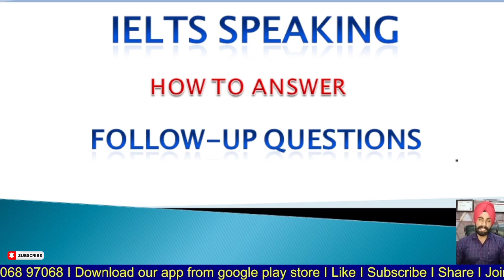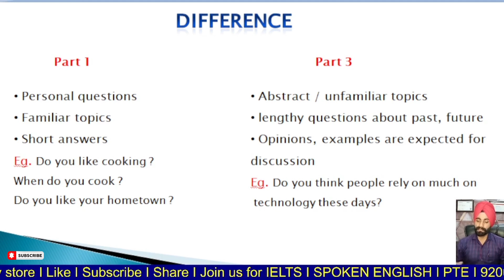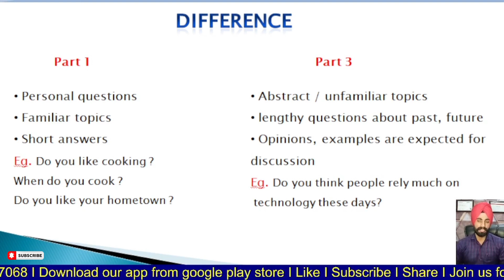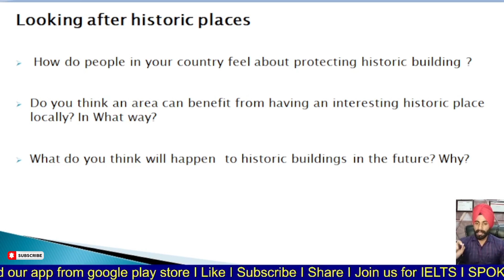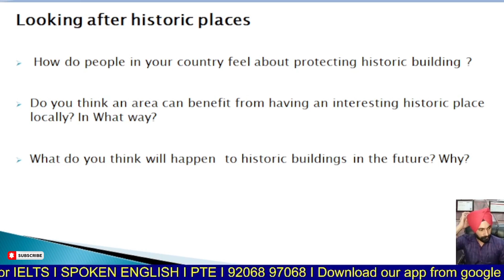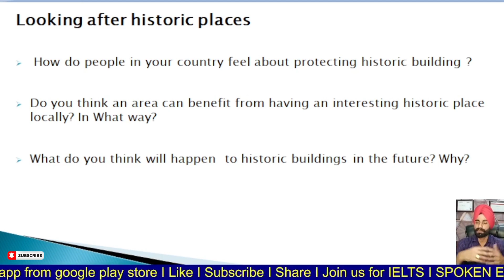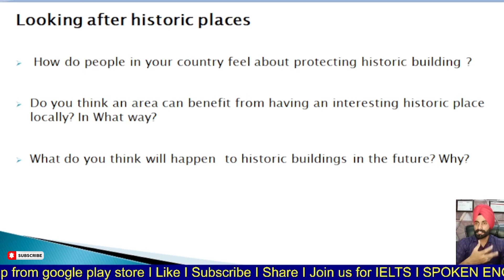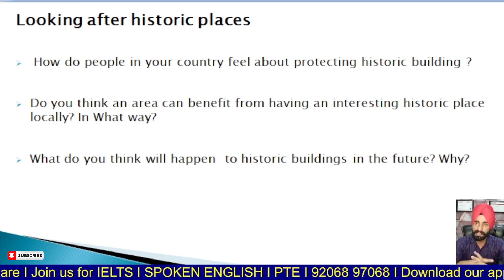IELTS speaking Part 3 I How to answer follow-up questions I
'IELTS speaking Part 3 I How to answer follow-up questions''Struggling to answer follow-up questions in IELTS speaking Part 3? Look no further! In this video, I'm going to show you how to answer even the toughest follow-up questions in IELTS speaking Part 3 with ease. Learn from my experience of teaching IELTS and get ready to ace your exam with confidence#ielts